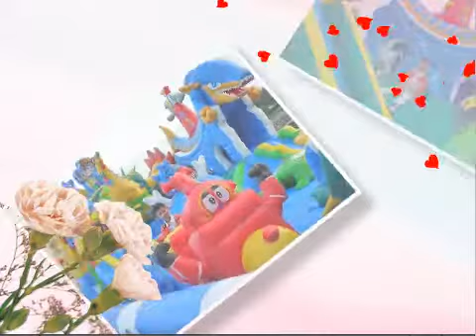2009 /11 /14 - 台中紙箱王 & 銅鑼杭菊